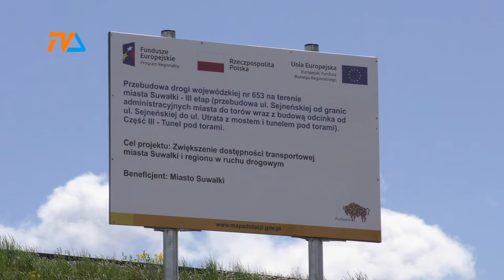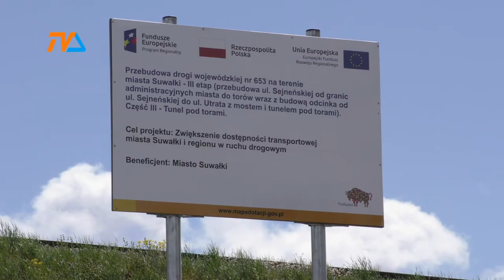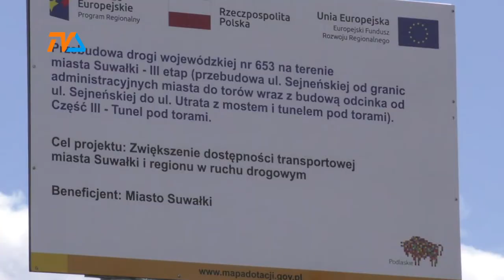100-lecia Niepodległości bez wykonawcy |TVSUWAŁKI